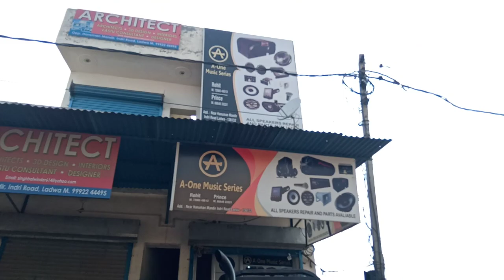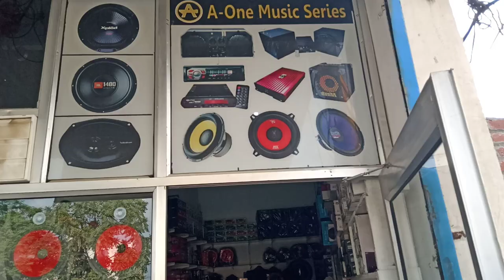Double subwoofer tractor Music system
A-One Music Series
Shop in Ladwa